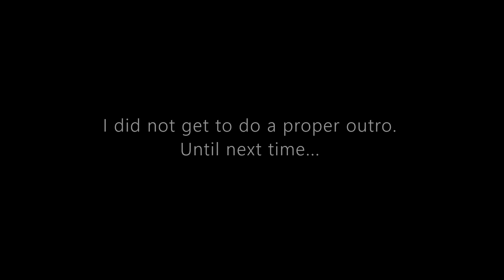Dream Moods Bonus Clip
In this bonus video, I cover the topic of dreams. Dreams are defined as images, pictures as well as emotions and sensations that occur during the night as you sleep. They are mostly involuntary although there is such a thing as lucid dreaming, in which you can control your actions as you dream.

Dreams are fascinating! Some dreams can be premonitions which means they are predicting near or far off events.

In this video I briefly cover being a seer. I first discovered that I was a seer, I would say approximately 2 years ago. I went on a 3-day Daniel fast for the first time, on the promptings of a fellow YouTuber. After that, the impressions started. My impressions usually are short premonitions I will have either while I am awake or asleep, in which I will see a quick 10 second clip of events that will come to pass. My impressions are more personalized to me, while other seers can also see events for others or on a global scale.

This video is the bonus to another upcoming video that I will cover on the topic of dream moods and dream interpretation.

In this video I differentiate between dreams and premonitions in that dreams are more symbolic. Premonitions on the other hand will depict scenes from real life that will soon take place. Dreams can sometimes have us in places and around people we don't necessarily know in real life. However, in the dream it will make perfect sense who we are in relation to those foreign places and people.

Hi, my name is Christanie Jeune and I am Ystarrr with three r's on Instagram.  Be sure to follow me there, as I have great content and I discuss the topic of the impeding rapture.

If you enjoyed this topic, you will be sure to enjoy this video on dreams,

1. All about dreams,